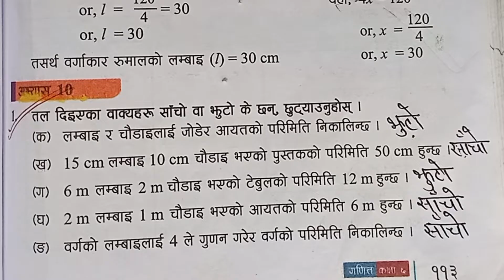परिमिति, क्षेत्रफल र आयतन /कक्षा -६ पाठ-१०/perimeter/Area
परिमिति, क्षेत्रफल र आयतन /कक्षा -६ पाठ-१०
perimeter area volume आयत का क्षेत्रफल# आयतको परिमितिaayat ka kshetrafal kaise nikale#class 6 maths#Class 6 math lesson 10#आयतकि परिमिति के से निकाले